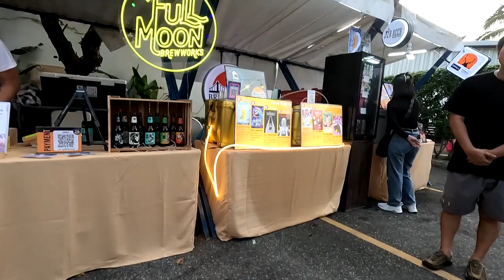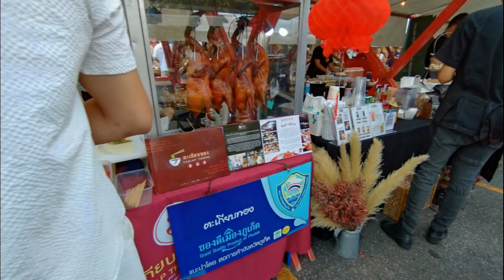Yokchill Season 2,Community Warming weekend, limelight avenue,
Yokchill Season 2,Community Warming weekend, limelight avenue,    Free Live Concert, Local Live Bands,  phuket,  布吉, 普吉,   Alge,  thailand, 清研Phuket紀事,